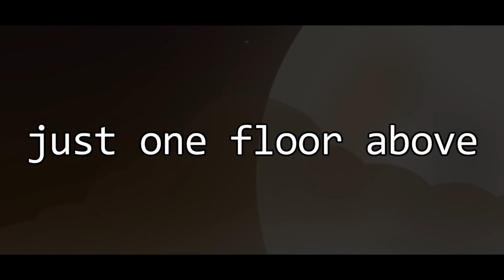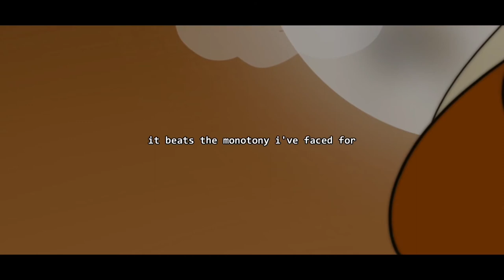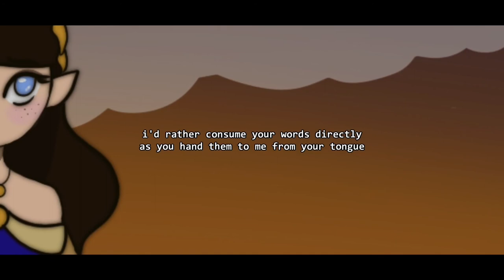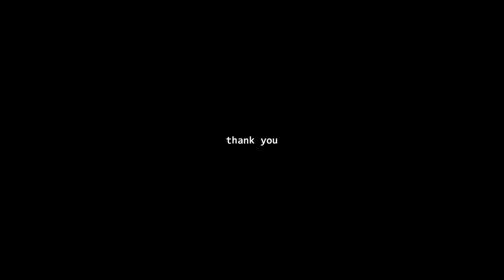【HARVEST AVANNA 2021】just one floor above【VOCALOID ORIGINAL】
harvest avanna 2021!!!
i'm so happy to be apart of this years HA!! it's been an amazing experience to create music alongside such talented producers!! i hope you enjoy this as much as i did making it :)
also thank you very much for dis.gracie making the gorgeous art featured in the video!! i love it so much!!!
vocals - avanna
illust - dis.gracie (thank you so much!)
song/video - 眠いマシン / nemui machine

lyrics -
I can’t stop getting up at five
hence why i’m so tired
of this mess

tipsy and subject to
dissociative tendencies
gold kisses trace my whispers
and the audience watches intently
as i wake up numb

they’re all voluntarily modified
deified
and tossed aside
by their own idea of sentiments
but they’ll never let you know that

stinging dust from floorboards
is welcomed into my respiration
as my blistered fingers yearn for more noise
callous and distant
while playing the tune

the trepidation rising
i find it all so surprising
and gold laces my cheeks
pouring out of my sockets this time

melting in
my hands it’s
no longer
edible

sinking floor and shallow breaths
clenching teeth and cold sweats
finally making sense

here we are, straying too far
i’m worried this time
And maybe i’m okay with that
It beats the monotony i’ve faced for
a decade now

empty words mean nothing when you’re at my window
even if you’re in my doorway
and all these years seem to have gone right down the drain

the trepidation rising
i find myself feeling at ease

i’ve been sick
and tired of
becoming

your worm-eaten and verminous letters and journals are strung across the room today
branded as a threat to any library
but they don’t taste nice to me
i’d rather consume your words directly as you hand them to me from your tongue
but i don’t have the heart or the guts to say that

every noise i hear and sound you make
anything that you do repeats on loop for me
the lights switch back on and

callous and distant while playing the tune